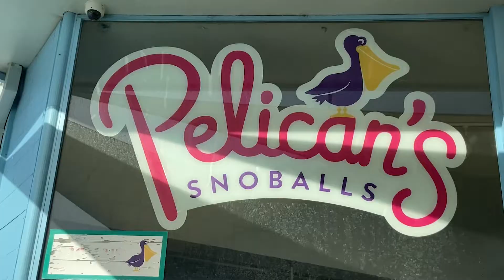MCJ 121 GETTING OUT AND GETTING EXERCISE NAT SOUND PKG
A project produced by Tyler Van Dyke in Spring 2022 for the MCJ 121 video production class.